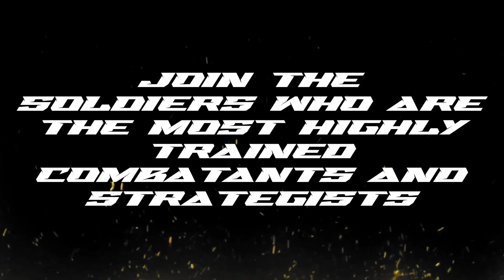I didn't PANIC ONCE playing this... *that's a lie* - Hell Divers 2 (w/ CBAD, Daunt & Layson)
These were mine and CBAD's first couple games and as you can tell the first game completely caught me off guard (Intense screaming and panicking) , the 2nd game was way more chill but both had there highlights.

Also I apologize for the constant distortion due to my screaming and voice raising that has been something I’m actively trying to figure out and fix, if you have any suggestions please let me know.